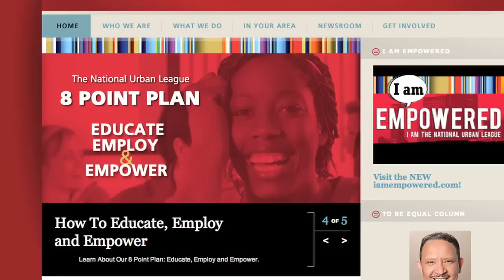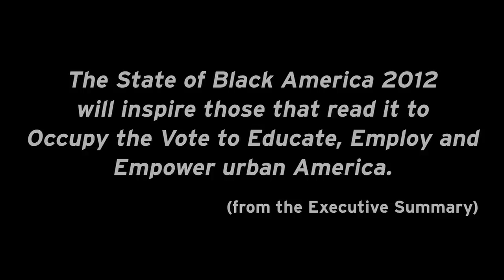Citi: A Conversation with Marc Morial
Marc Morial, President and CEO of the National Urban League, introduces The State of Black America 2012: Occupy the Vote to Educate, Employ and Empower. This is the 36th edition of the National Urban League's annual report on racial disparities in economics, education, health, civic engagement and social justice. As Mr. Morial notes, this year's report examines how increased civic engagement by people of color will empower individual communities and the entire nation through educational and employment success.